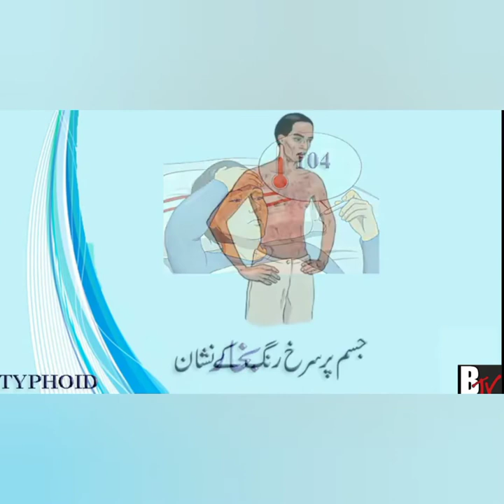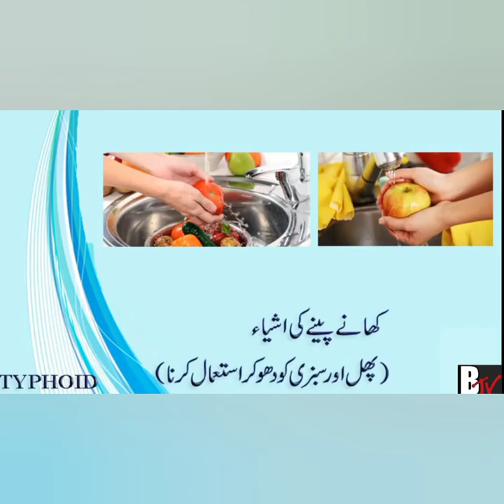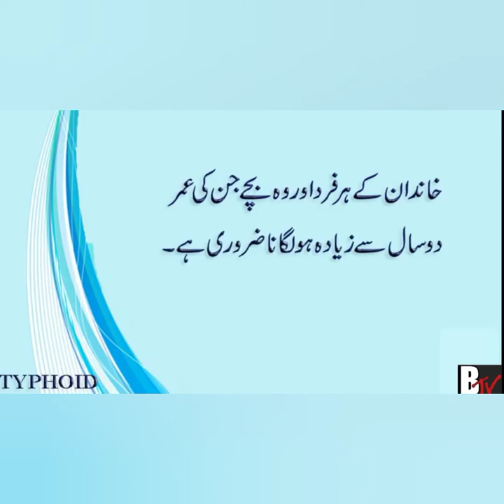Typhoid fever symptoms and precautions ... ٹائفائیڈ بخار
An informative video about typhoid fever it's symptoms causes and precautions.